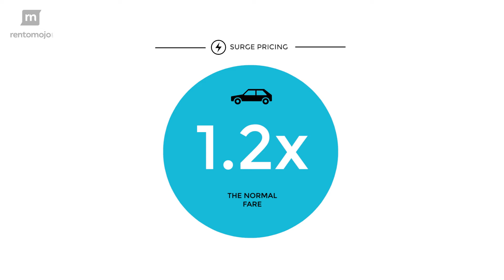Tired of Surge pricing? Introducing Bikes on Lease at Rs 2750 per month!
Don't worry about daily cab problems. Get a bike on lease starting at Rs.2750 per month :)